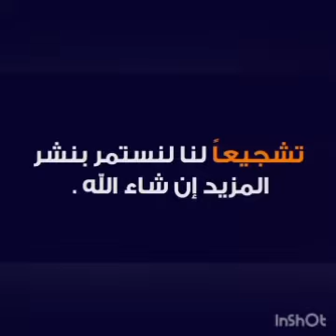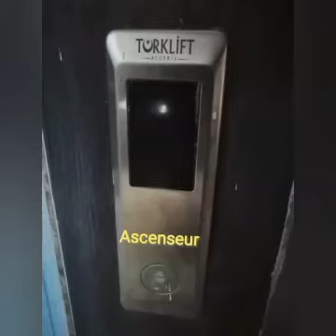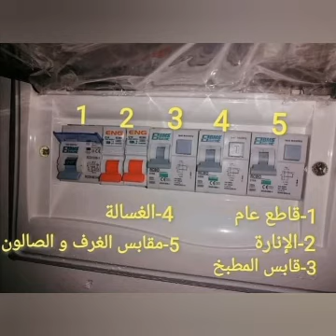1462 Logts Ain El Malha 2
1462 Logts Ain El Malha 2